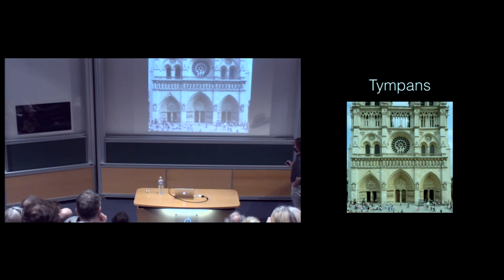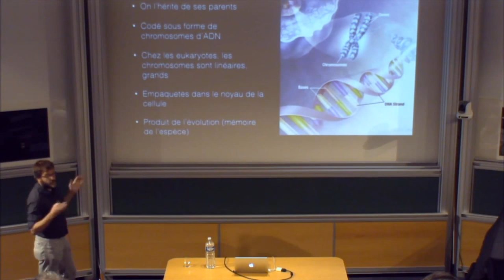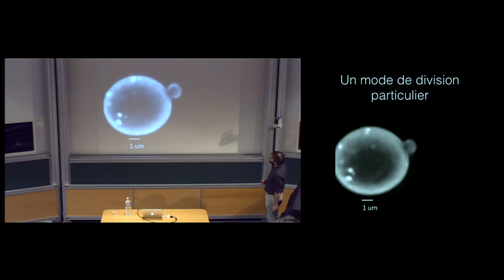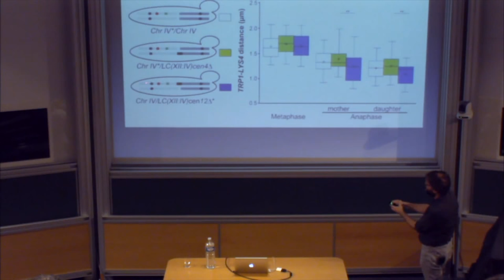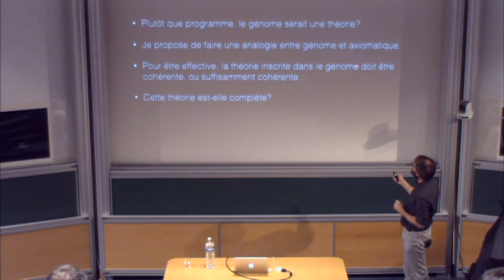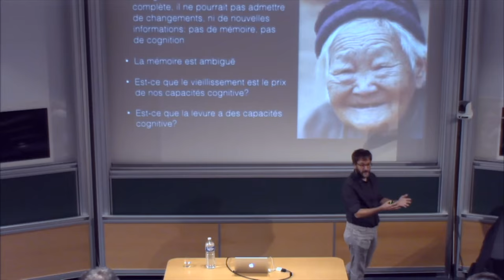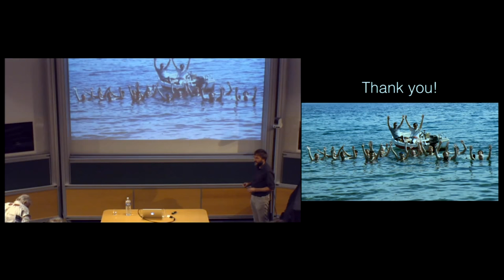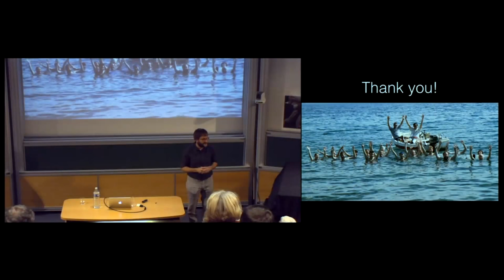Yves BARRAL­ - Théories vivantes, théories du vivant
La découverte du code génétique a suggéré que les organismes vivants fonctionnent en suivant un programme dont le génome serait le code.  Les progrès énormes du séquençage des génomes au cours des années passées et de nos connaissances de biologie cellulaire ont complété notre vision des systèmes génétiques vivants et affiné notre vision des métaphores potentiellement utiles pour les comprendre.  Des organismes les plus complexes aux plus simples, une foisonnante diversité laisse apparaître une grande conservation des principes sous-jacents.  Nous nous intéresserons particulièrement à l’ubiquité de systèmes cognitifs dans le monde vivant, et à leurs liens possibles avec des phénomènes que nous comprenons encore mal, tel que le vieillissement.

Confére­nce grand public­
IH­ES, Centre de Conférences  Marilyn & James Simons ­